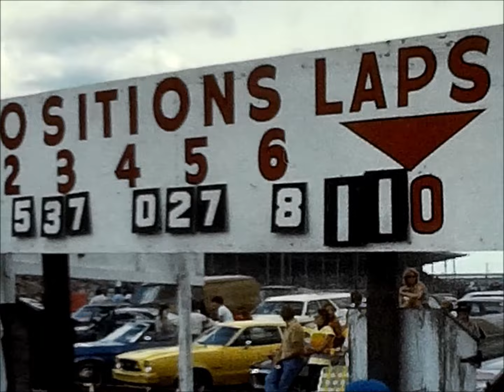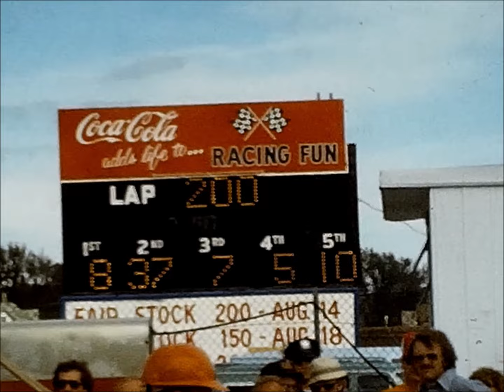1972 KK WIR White Race Short Track Late Models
Home Movies by the late Russ Paulin - RIP